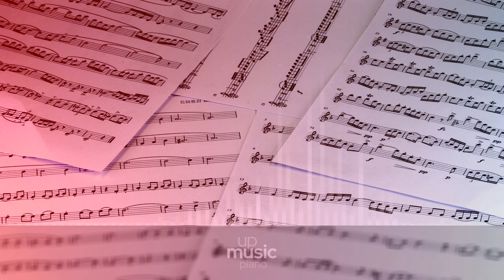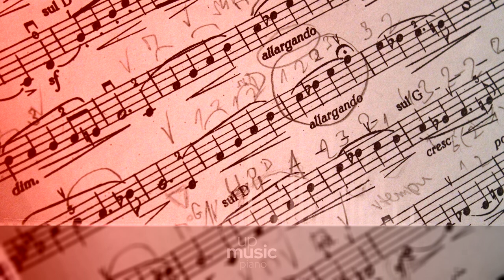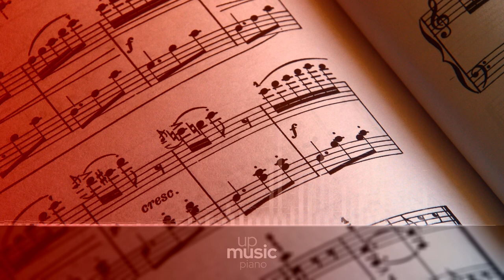Coldplay - A Sky Full of Stars acoustic versio, by @KatherineCordova ∙ upmusic ∙ piano